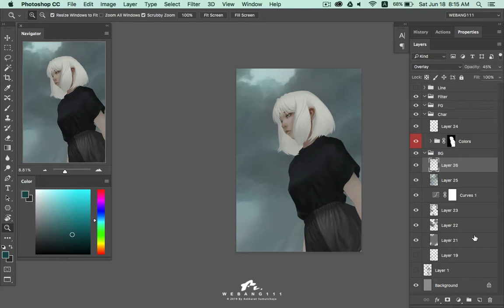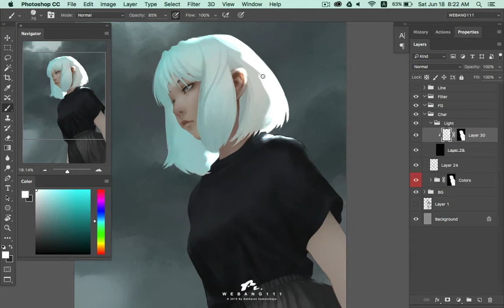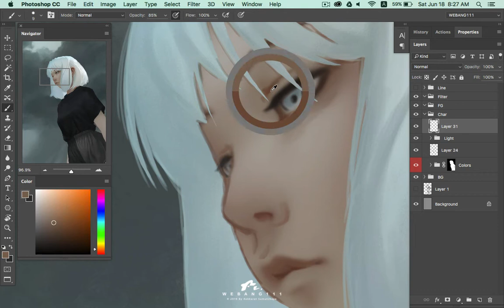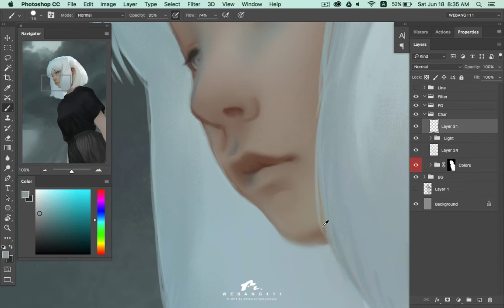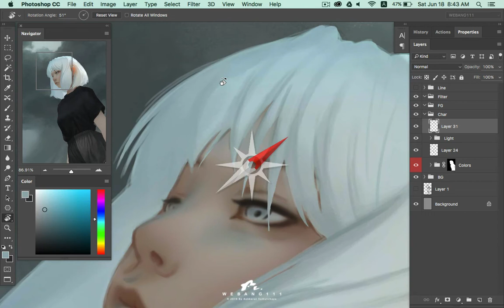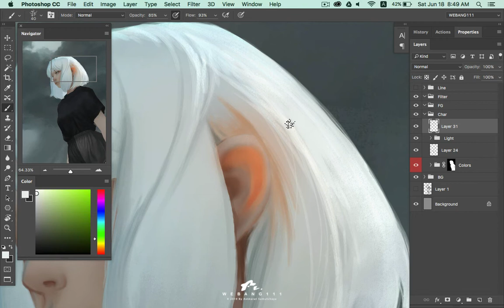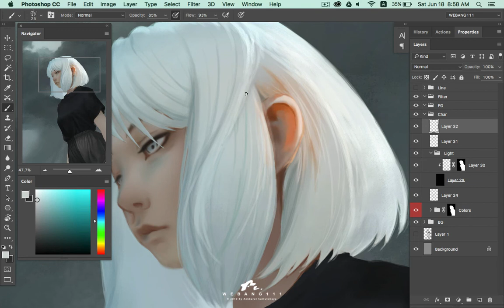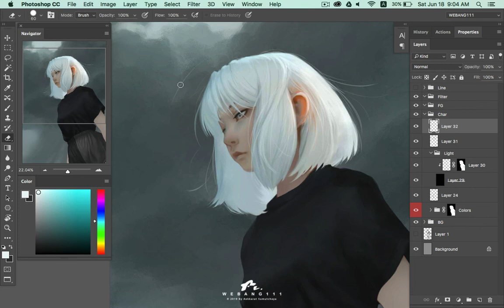Storm Real Time Part 3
ร่างงานในแอปโปรครีเอท(Ipad)
ลงสีในโปแรมโฟโต้ชอป
iMac/Wacom Intuos Size M/Photoshop CC/ClipStudioPaintPro

Track1
Track2
Track3
Track4
Track5
Track6